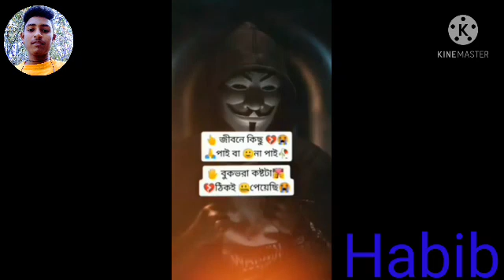2021 সালের নতুন লাইকি ভিডিও খুব কষ্টের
টাকা ইনকাম